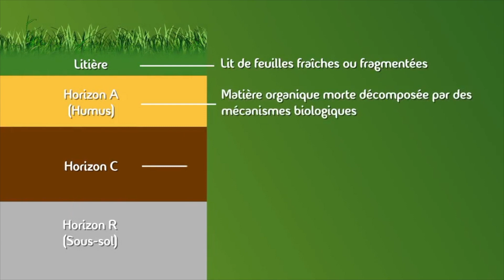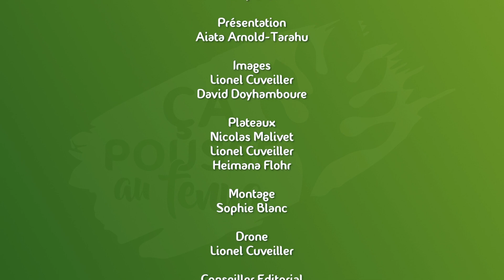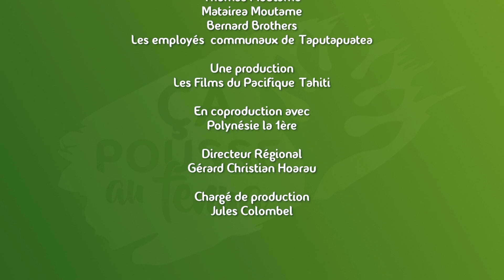Ca pousse au fenua - le Mag: l'amendement des sols